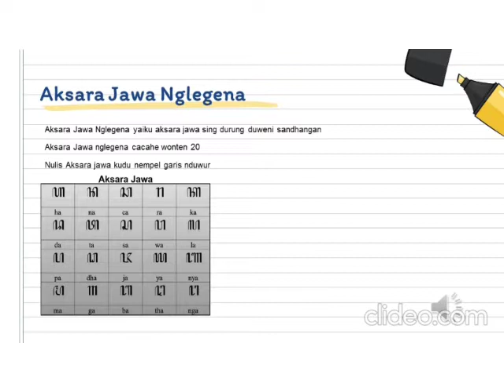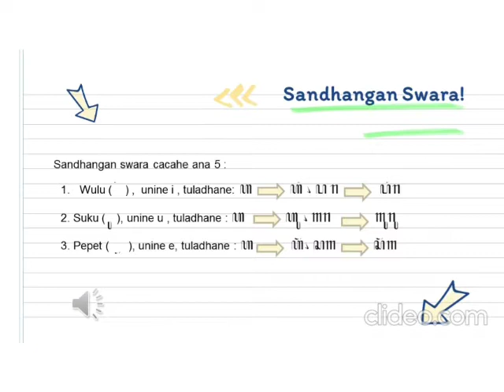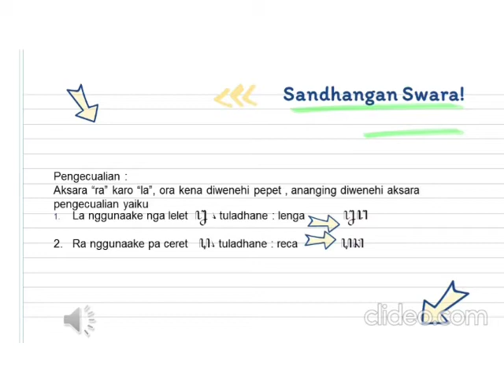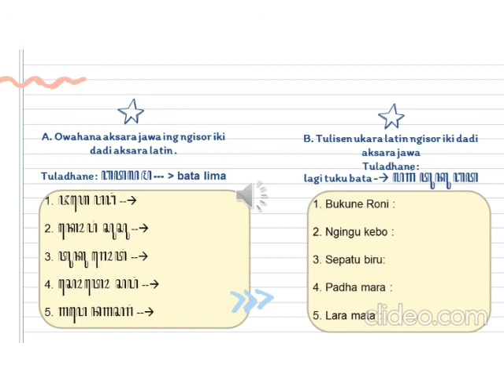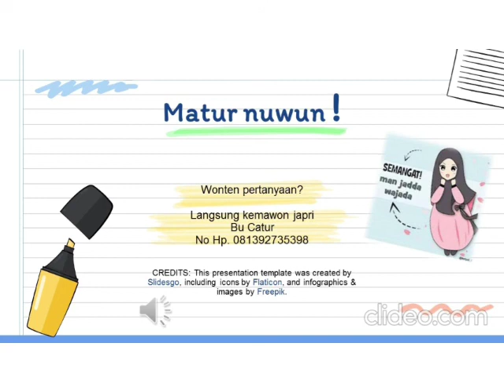Wulangan 5 Aksara Jawa I Kelas 4 I SD Juara Yogyakarta